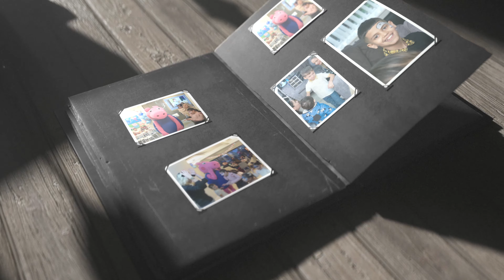Happy Birthday Oliver